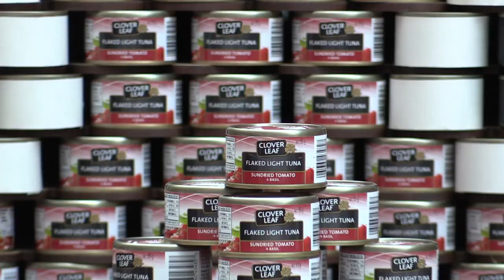Horton Works for You! Dr. Seuss theme feeds City inspiration for CANstruction 2019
Hundreds of hours of planning, practice and preparation, thousands of pounds of non-perishable food-items, one common goal: to fight hunger and its root causes here in Calgary.

For 14 years, organizations across Calgary including a volunteer group of Engineers-In-Training (EITs) from The City of Calgary have been helping build awareness and support for the Calgary Food Bank through CANstruction, a global anti-hunger project combining architectural brainpower and design creativity.

Landon Evans, a recent civil engineering grad, and EIT working in The City’s Roads division says their submission – a play on Horton Hears a Who! to fit this year’s Dr. Seuss theme, is comprised of more than 9,500 cans of tuna.

“Smaller cans mean more time to build, especially with our massive footprint (a nine-foot tall structure), but we knew proteins and canned meat are a high demand item for the Food Bank so we wanted build something that would really benefit Calgarians in need.”

The Calgary Food bank provides more than 260 hampers feeding some 700 people per day, roughly 180,000 people a year.

“The biggest misconception is the variety of people using the food bank,” said Dan Ouellette, Development Coordinator of Organizational Giving. “It’s not who you’d expect to see accessing the Food Bank. We’re perceived as a pretty affluent city and yet we have people from all demographics, and all communities who rely on our services.”

To view a wish list of in demand items, make a donation or access emergency food services visit calgaryfoodbank.com.

Check out The City’s submission, Horton Works For You! at Southcentre Mall, March 15 -21 or cast your vote for the People’s Choice Award.